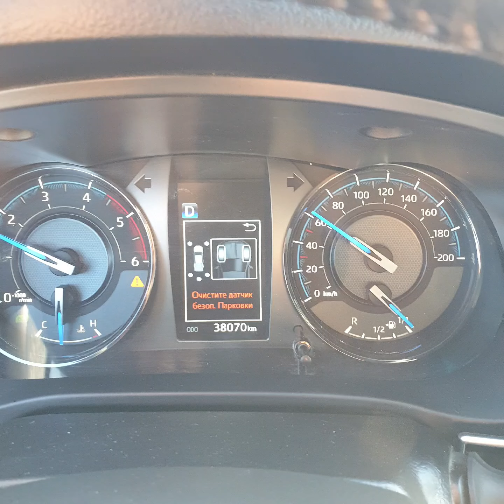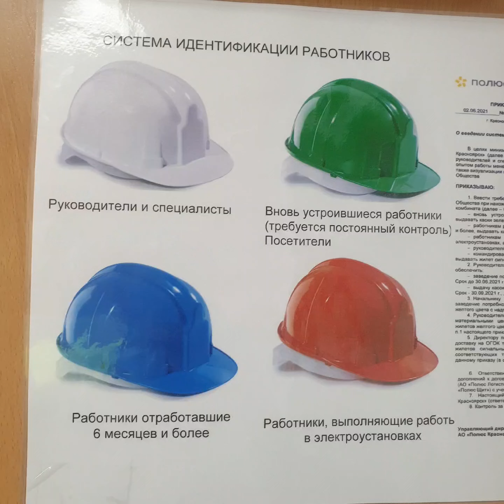19 Мая 2022г.